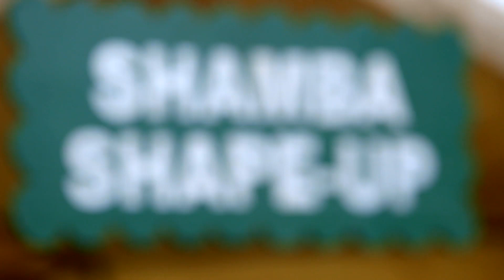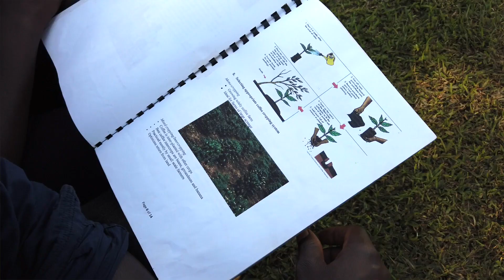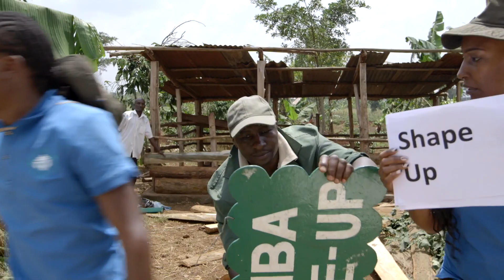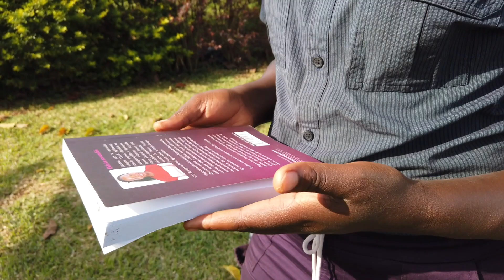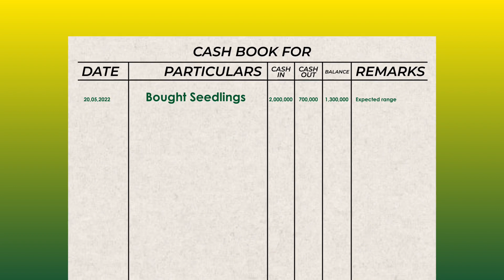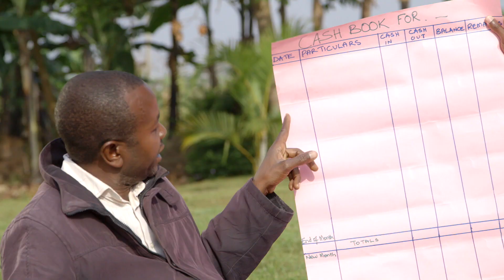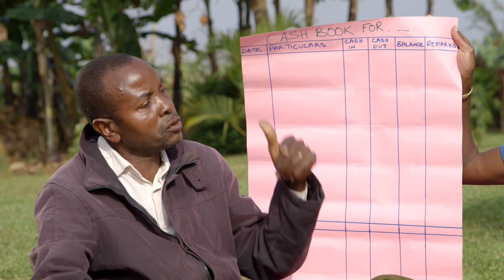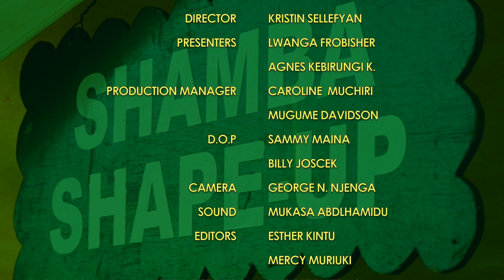Shamba Shape Up Series 1- Ep 8(UG): Pigs, Coffee, Passion Fruit and Financial Literacy (English)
We’re in Bukalasa village in Masaka and today our farmers are Juliet Nakalemba and her brother Stephen Kiseka Naboke.

Juliet is a writer and a secretary and Stephen used to work in electronics until covid struck. The family has 6 acres of land and their father has given them four acres for their projects
Farming is in the blood of the siblings, but now they want to go commercial. They have planted 1000 coffee trees togetherJuliet wants to start a piggery and Stephen is passionate about passion fruit and has two plantations.
Juliet finances the project and Stephen manages the farm, but it’s not as easy as it sounds.

In this farm we are learning about:

     1. How to manage Young Coffee plantation
     2. How to protect pigs from swine fever
     3. Passion fruit farming
     4. Basics of bookkeeping